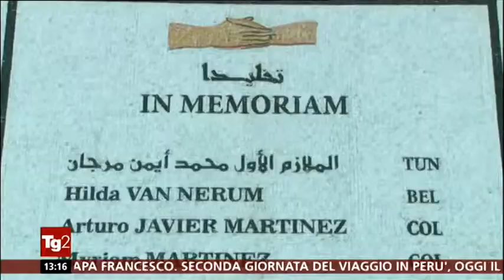19 gennaio 2018-2000 - anniversario morte di Craxi - celebrazione a Tunisi - dal TG2 20 gennaio